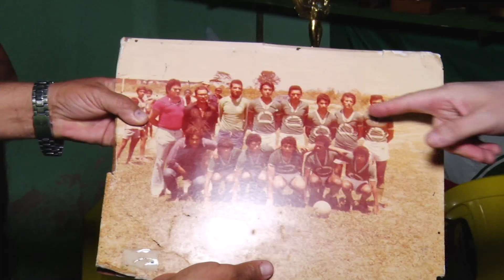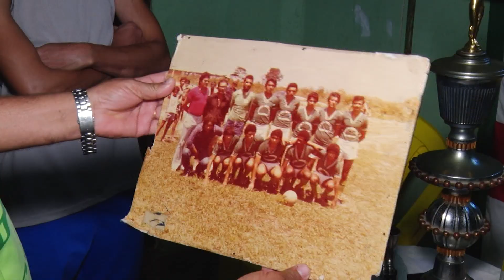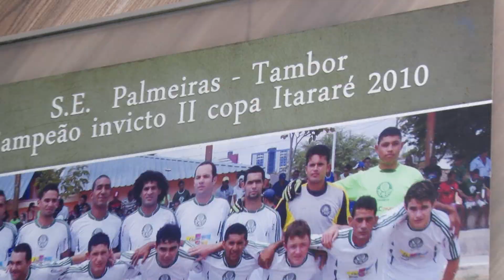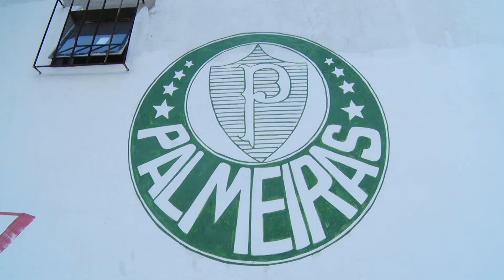IE 11/09/2018 - PALMEIRAS DO TAMBOR